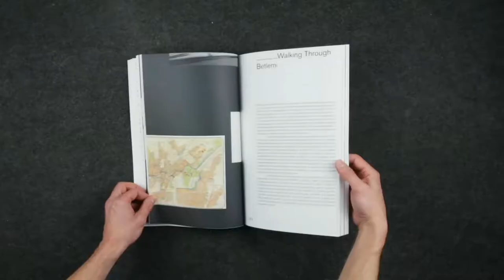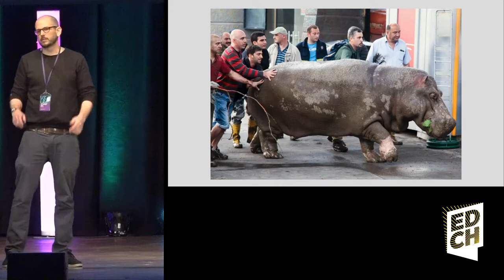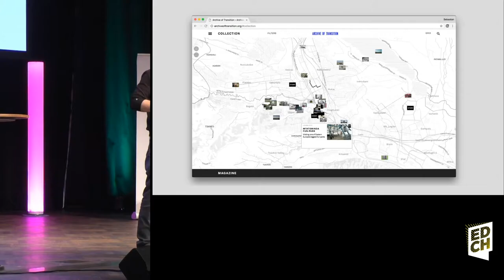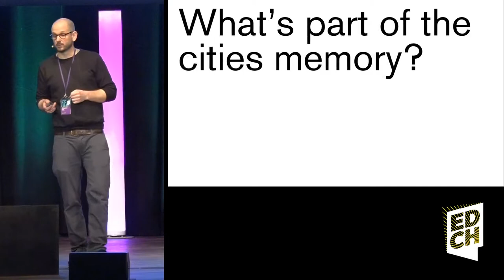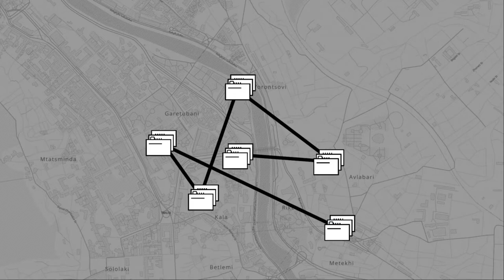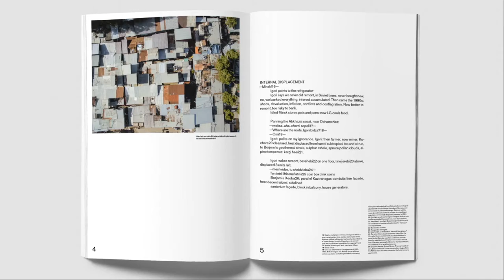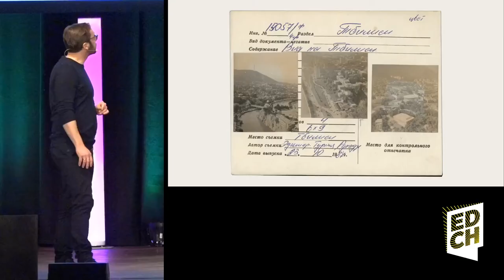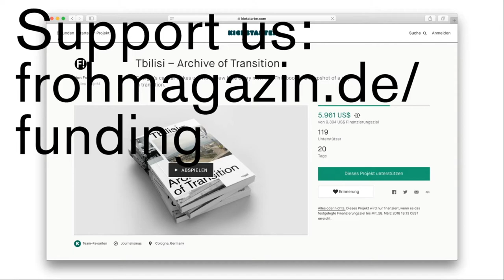Froh! Tbilisi – Archive of Transition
Sebastian Pranz und Klaus Neuburg stellen Ihr neues Buchprojekt vor – einen ungeheuerlichen Blick auf die sich ständig verändernde Stadt Tbilisi.
“Over the past decade, Georgia has experienced a process of intense transformation that is particularly reflected in its capital – where ambitious building projects and increased foreign investment has led to a sense of constant transformation stretching from the old town to the outlying districts. Attending to this transformation demands new discussion among the city’s inhabitants and raises important questions: What is to be preserved and what is to be destroyed? What can be owned and what belongs to everyone? What do we want to remember and what can be forgotten?

With the Archive of Transition, we set out to record different dimensions and velocities of change within the city. We talked to artists and cityplanners, architects and activists, priests and politicians, to understand what change means to all of them.”